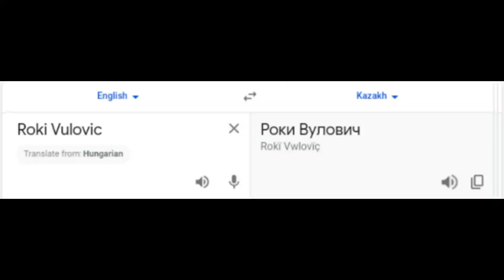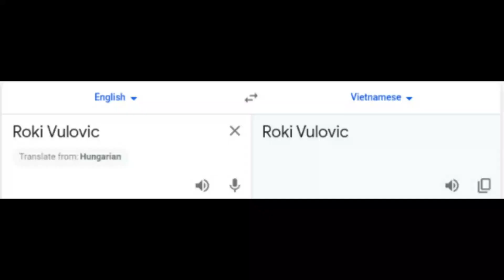Roki Vulovic in different languages meme part 3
I needed it

IS FREE :)